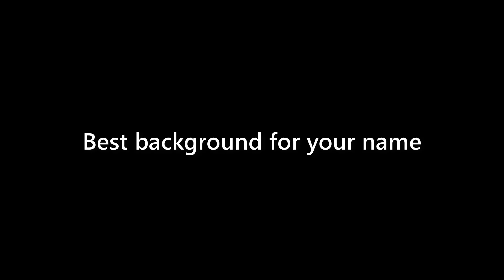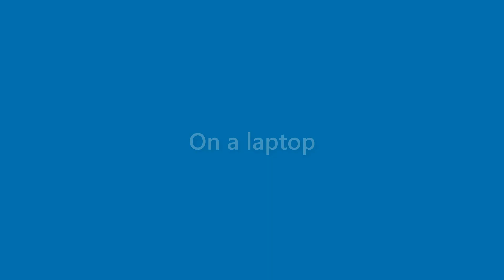Elliot Webb - appearance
Name Look - Elliot Webb - appearance. In this video we present "Elliot Webb" name look and feel in various scenarios.
This video will cover:
How does "Elliot Webb" look as a personal letterhead?
How does "Elliot Webb" look on a business card?
How does "Elliot Webb" look on a computer/laptop screen?
How does "Elliot Webb" look with different background colors?
How does "Elliot Webb" look with various fonts?